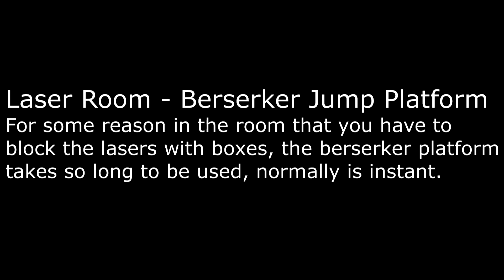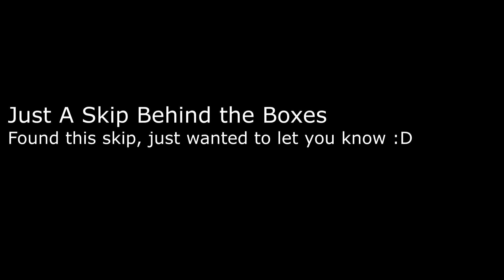Cyber Forge - Report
0:00 - Laser Room - Berserker Jump Platform

0:15 - Defender Dash Shortcut
0:24 - Berserker Jump Platform Issue
0:38 - Sound Goes Silent
0:57 - Auto Interaction
1:09 - Auto Attack
1:24 - Visual Bug - AI AI AI
1:37 - Skip